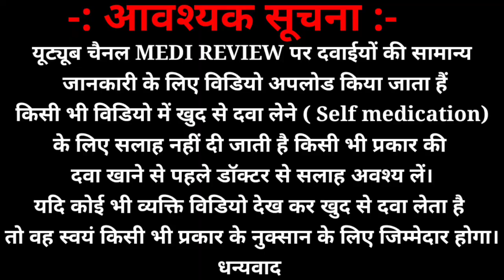शीघ्रपतन कि सबसे अच्छी दवा|premature ejaculation ayurvedic treatment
सीघ्रपतन कि सबसे अच्छी दवा|premature ejaculation ayurvedic treatment|

शीघ्रपतन कि सबसे अच्छी दवा, शीघ्रपतन को कैसे ठीक करे, tiger king cream kya hai , tiger king cream for premature ejaculation

Warning:- This video is only for your general knowledge.  Be sure to consult your doctor before taking any medicine.  If you take any medicine by yourself and any side  effects comes from it then this channel will not have any responsibility.